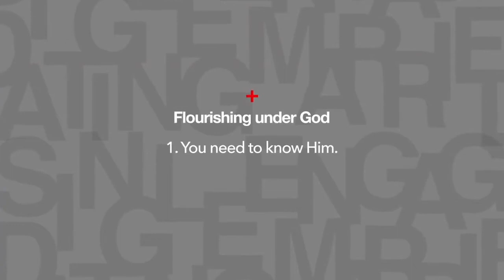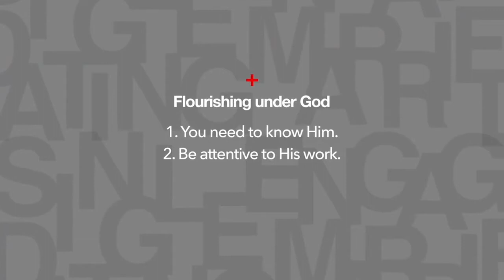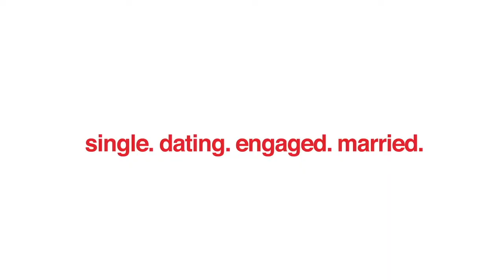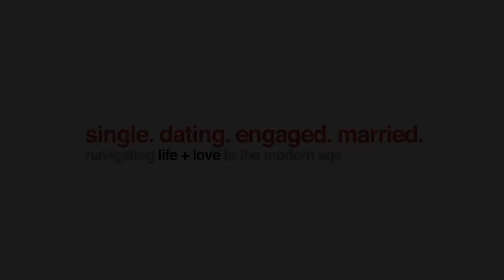What You Need to Flourish Under God | Single Dating Engaged Married Video Series CLIP | Ben Stuart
Chart a Course through the Four Relational Stages

Single. Dating. Engaged. Married. Navigating Life + Love in the Modern Age.

In this six-session video Bible study, pastor and bestselling author Ben Stuart will help you navigate through four relational stages: singleness, dating, engagement, and marriage. This study will show you how to embrace God's design for each stage, invest your life in what matters most, and help you to navigate life and love in today's culture.

Sessions include:
1. Singleness
2. Who to Date
3. How to Date
4. Pursuing Purity
5. Engagement
6. Marriage

BEN STUART is the pastor of Passion City Church in Washington, DC. Previously, Ben served for eleven years as the executive director of Breakaway ministries, a weekly Bible study attended by thousands of college students on the campus of Texas A&M. He is the author of Single, Dating, Engaged, Married and the Bible study This Changes Everything. Ben and his wife, Donna, live in Washington, DC, with their three children: Hannah, Sparrow, and Owen.